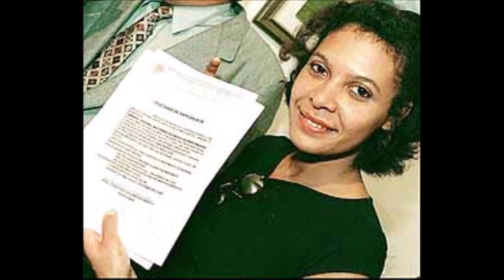🔴 BOMBA! O QUE O REI PELÉ QUIS ESCONDER DE VOCÊ POR MUITOS ANOS MAIS AGORA VEIO A TONA